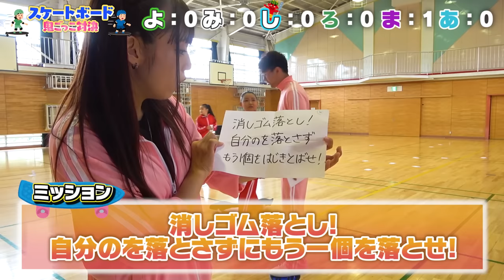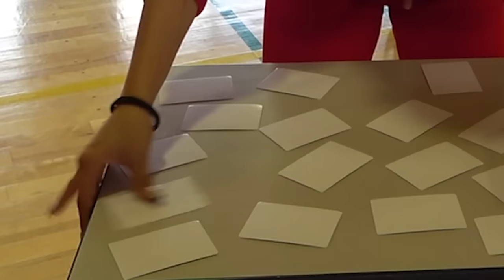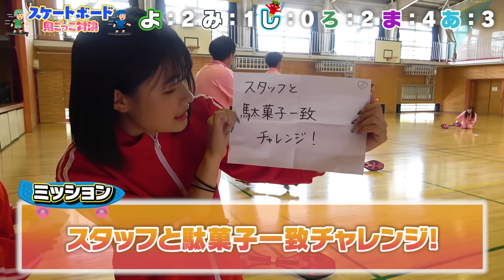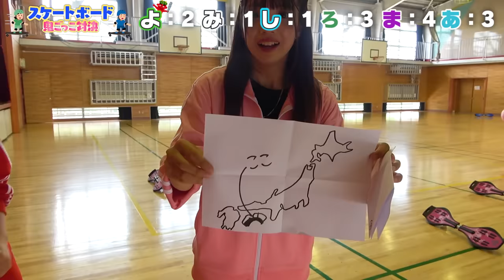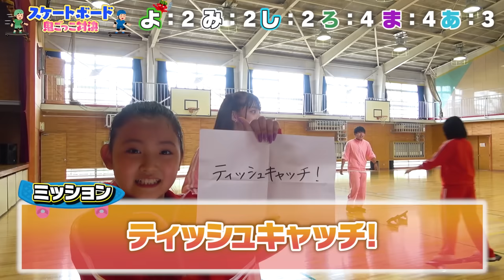【対決】大人がガチ転倒！？体育館貸し切ってスケートボード鬼ごっこやってみた！【ブレイブボード】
​  @rocomacoaco さん、コラボありがとうございました！

▽ろこまこあこチャンネルとのコラボ動画はこちら！

「入ります」と言ったら、ろこがボンボンTVの新メンバーに！？もしも「ろこまこあこチャンネル出れなくなる代わりにボンボンTVの新メンバーにならない？」と誘われたらどうする？【ボンボンTV】【ドッキリ】

↓↓ボンボンTV夏休みコラボスペシャルがはじまっています！↓↓
他のクリエイターさんとのコラボをまだ観ていない人はぜひみてね！
1組目：フォーエイト48
▷【フォーエイト】プール貸し切って男女で「人狼鬼ごっこ」したら人間不信になりました・・・【対決】

▷【フォーエイト】カップル成立！？告白鬼ごっこやったら本当に恋が芽生えた...♡【青春】

2組目：HIMAWARIちゃんねる
▷【HIMAWARI】学校のトイレの花子さんから逃げろ！ホラー鬼ごっこやってみた！【対決】

3組目：プリッとChannel × きょんくま
▷【対決】捕まったら熱烈キッス💋プール貸し切って男女で逃走チュー鬼ごっこやってみた！【プリッとChannel × きょんくま】

4組目：ろこまこあこチャンネル

5組目もお楽しみに！！！！